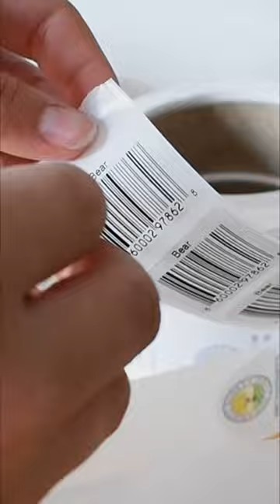Kids Learn how Beekeepers Make Honey @JobJams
ABOUT JOB JAMS: Job Jams! Where kids can dream big and learn about fun and exciting careers. Come and get a behind the scenes look at countless careers, from Artists to Zookeepers. Sing along with our fun and educational music as we explore this exciting world together. Fun for toddlers, pre-k, and young students who want to learn more about this exciting world we live in!

Producer: Gordon Severson
Music and Lyrics by: Jonny Keys
Copyright: New Voice Productions LLC.